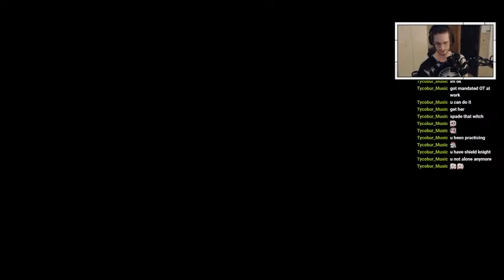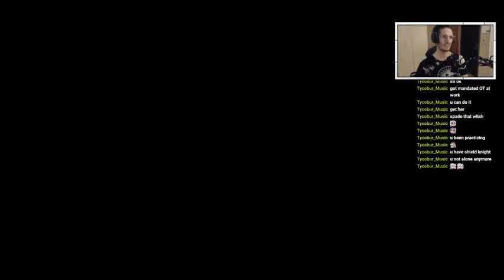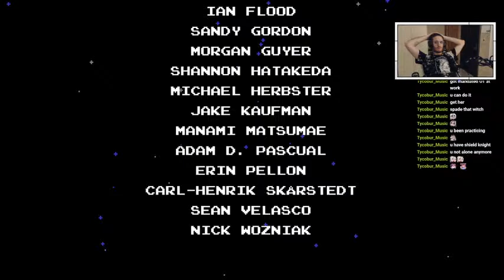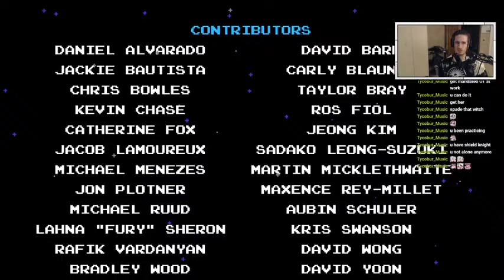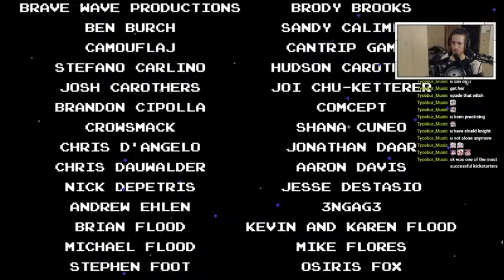Shovel Knight Let's Play (Part 5)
Finally playing through Shovel Knight... can you dig it?